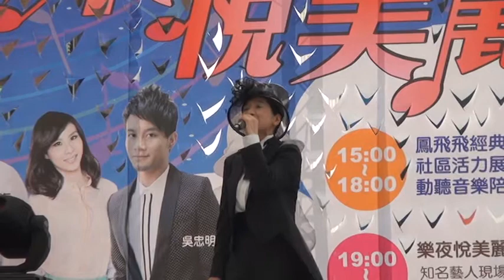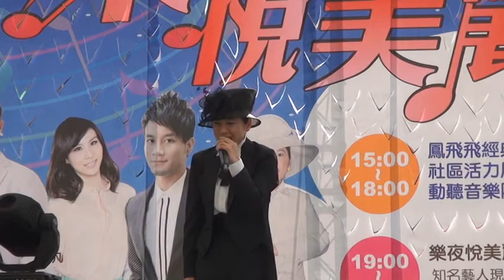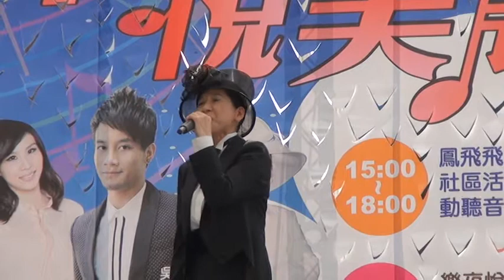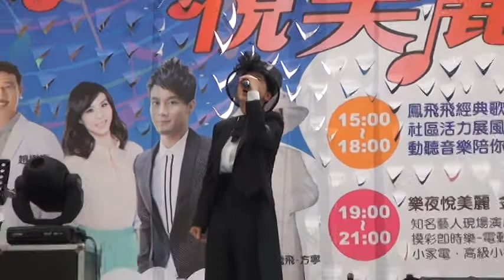八德市樂夜悅美麗~掌聲想起~方寧